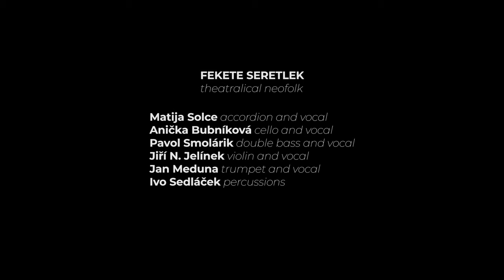Fekete Seretlek - official trailer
The group Fekete Seretlek is inspired by folk songs from all over the world and transforms them into new and completely unique compositions. Their spontaneous performances balance on the border between concert and theater.

Recorded in Daktari, sept 2022